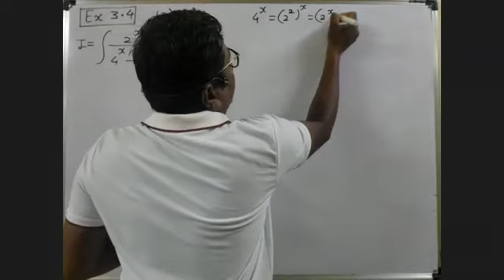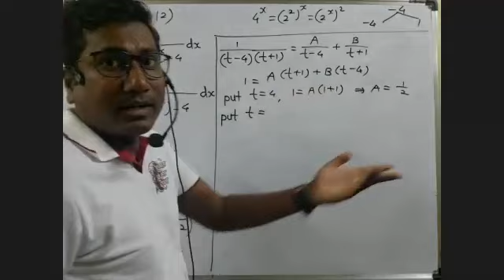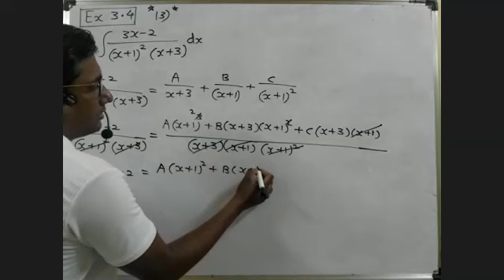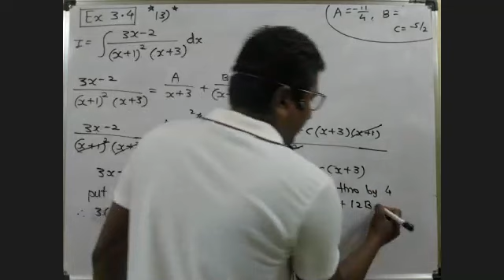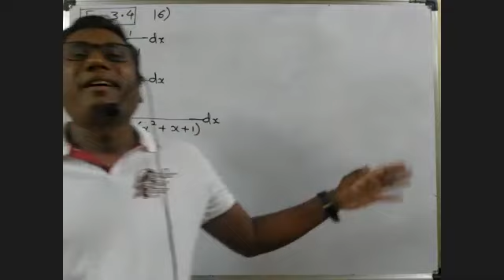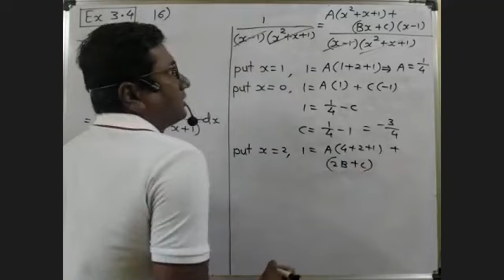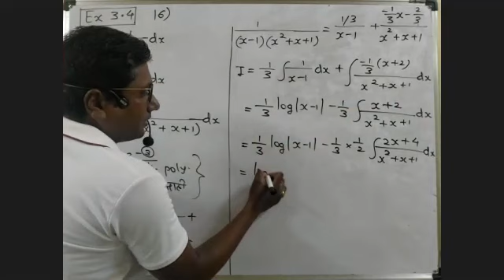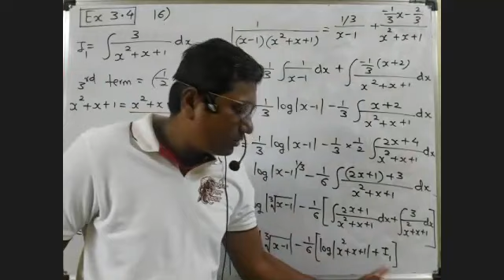Indefinite Integration ||Lec 17||Integration by Partial Fraction part-2